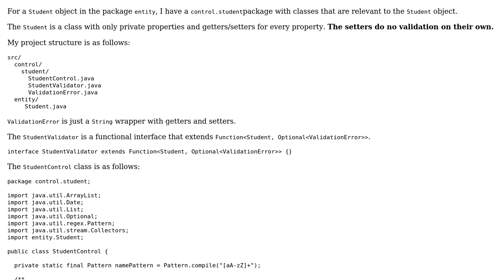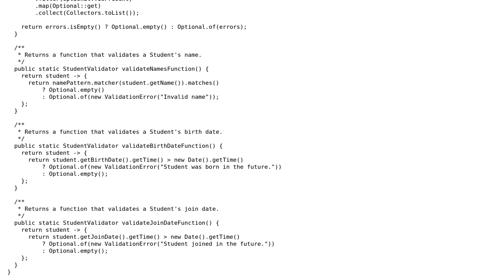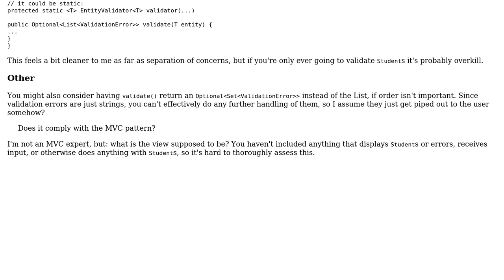Control class for an entity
With thanks & praise to God, and with thanks to the many people who have made this project possible! | Content (except music & images) licensed under CC BY-SA | Music | Images & others | With thanks to user the duck wizard user Jamal user BenC and the Stack Exchange Network Trademarks are property of their respective owners. You are responsible for your own actions.